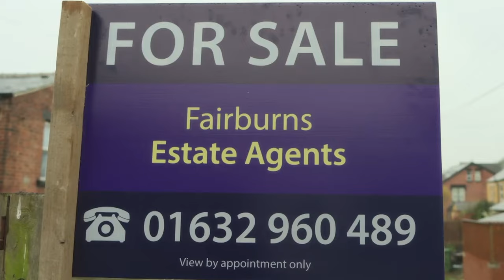When Women FLIRT With Your HUSBAND! | Hullraisers | Channel 4 Comedy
Taken from Series 2, Episode 3 of Hullraisers, Toni tries to prove she's the 'flirt master' after realising her neighbour is more than just friendly towards Craig (Perry Fitzpatrick).

Hull-arious female-led comedy from Hull's very own Lucy Beaumont. Enter the joyously chaotic world of native Hullians Toni (Leah Brotherhead), Rana (Taj Atwal) and Paula (Sinead Matthews), as they juggle life, love, and a lot of mucking about!

About 4Comedy

From Friday Night Dinner to Chewing Gum to The Inbetweeners, Channel 4’s been keeping viewers entertained for decades with its unique and bold approach to launching great comedy talent… and we’re not stopping now! Treat yourself to some of the best original comedy the UK has to offer, the sort of stuff you'd only expect from Channel 4, right here on our YouTube channel.